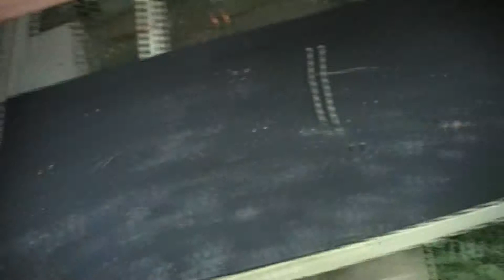More shed work its getting there